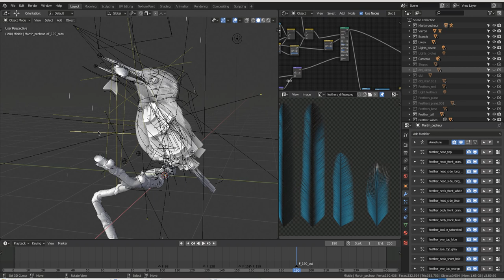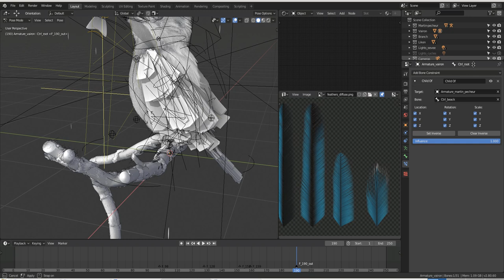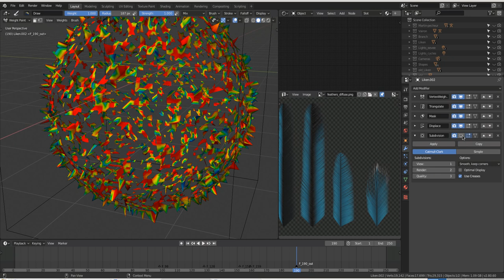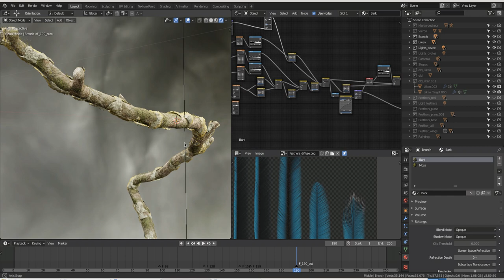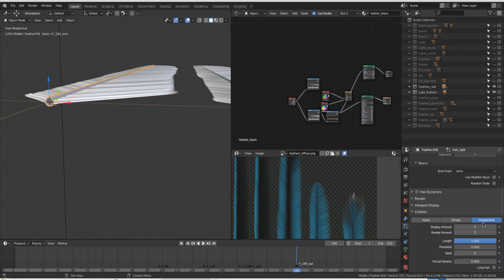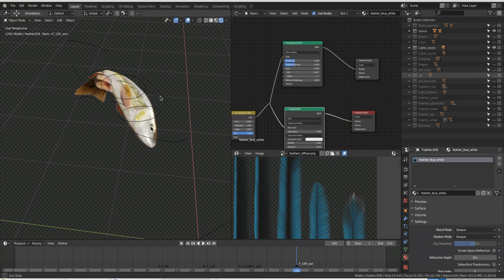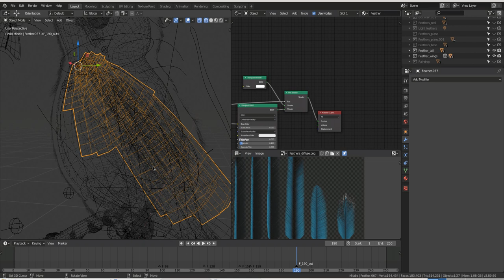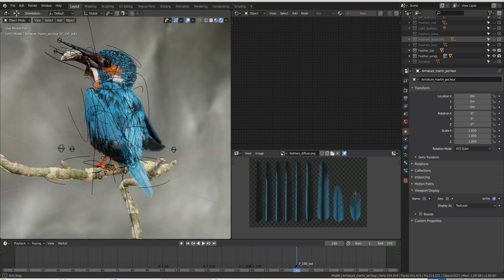Kingfisher blender 2.80 eevee Making of